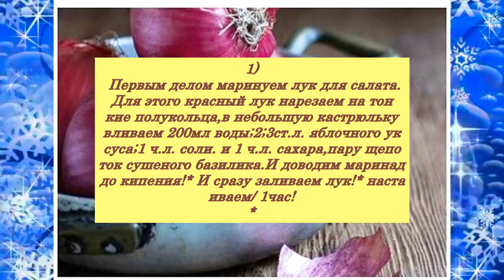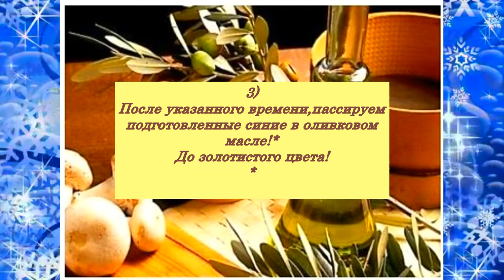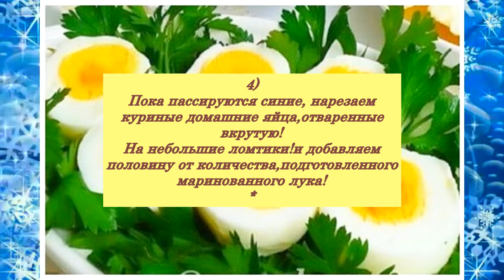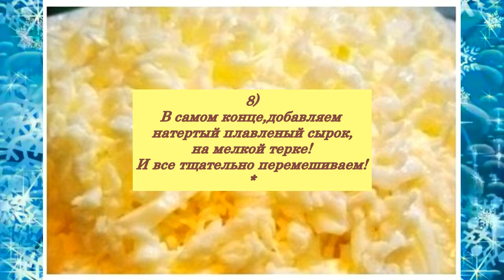САЛАТ!🥗🎄ИЗ СИНИХ!🍆🍆"УРСУЛА"!💖👍РЕЦЕПТЫ!ШЕФА!👩‍🍳🎄SALAD! "URSULA"!🥗🎄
РЕЦЕПТЫ!ШЕФ!ПОВАРА!👩‍🍳🥗🎄👍